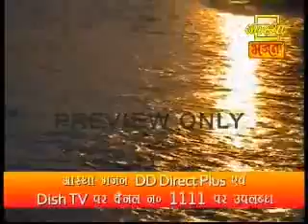mere dil ka swami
god is master of heart,i strive to prey day and night, it is rught here in my heart. it turns the whole world bright,composed by Jawahar Watal in Rag shankara